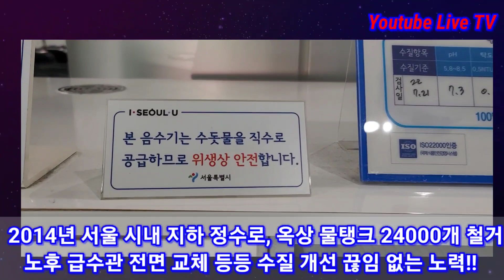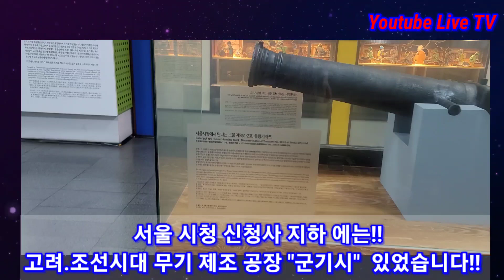[3분꿀팁정보] Ep.19 서울시청 지하 숨겨진 비밀 공간 공개!! 과거 와 현재가 공존하는 시간 속으로 귀한 당신을 초대합니다!! 아리수 한잔 시원하게 드시고 가세요~~♡♡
[3분꿀팁정보] Ep.19
서울시청 지하 숨겨진 비밀 공간 공개!!
과거 와 현재가 공존하는 시간 속으로
귀한 당신을 초대합니다!!
아리수 한잔
시원하게 드시고 가세요~~♡♡